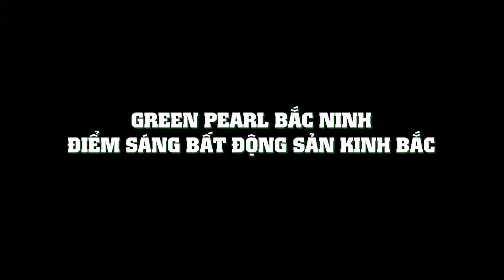[Nhà.TV] Giới thiệu dự án Chung cư Green Pearl Bắc Ninh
Tọa lạc ngay trung tâm thành phố Bắc Ninh, dự án Green Pearl Bắc Ninh sở hữu nhiều giá trị vượt trội từ vị trí đắc địa, thiết kế căn hộ thông minh cùng hệ thống tiện ích sang trọng hiện đại. Dự án hứa hẹn sẽ kiến tạo nên một không gian sống hiện đại, tiện nghi, thư giãn cho cư dân tương lai và trở thành biểu tượng sống mới của thành phố Kinh Bắc.